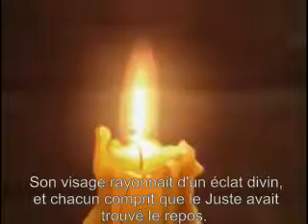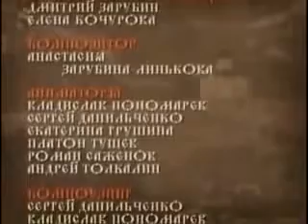Vie de Saint Seraphin de Sarov Film orthodoxe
VOSTFR